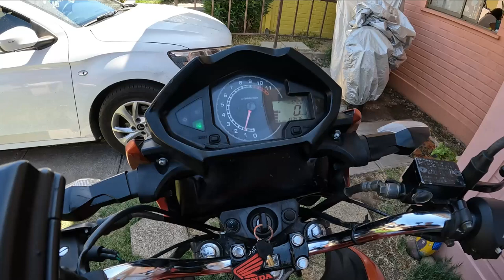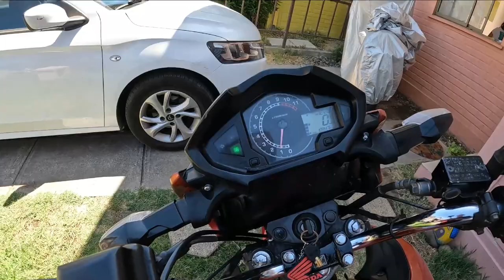Cómo encender una moto con carburador del año 2012 + bonus track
En este vídeo les muestro algon tan básico como es encender una moto con carburador y como bonus track te explico cuál es la llave de paso de la bencina y qué función tiene